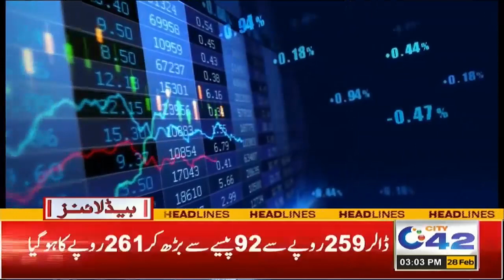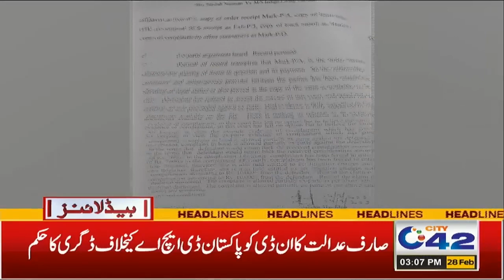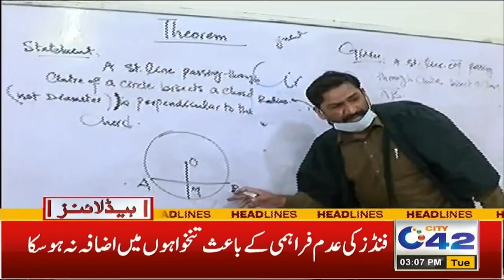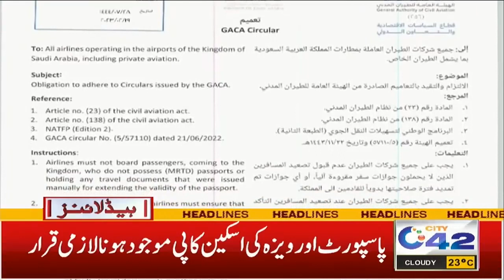مہنگائی کے وار، عوام بے حال۔ 3 بجے کی نیوز ہیڈلائنز